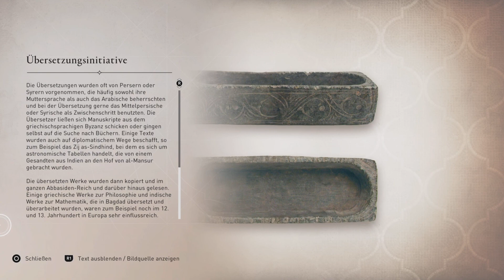ASSASSIN'S CREED MIRAGE 🦅 das Große Symposion | PART 18 | DEUTSCH GAMEPLAY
Alle Ac Mirage Folgen Binge Watchen ⤵️

🔵Playlist ⤵️ Mehr Action

Spiele Beschreibung ⤵️

In Assassin's Creed® Mirage bist du Basim, ein gewitzter Straßendieb mit albtraumhaften Visionen, der nach Antworten und Gerechtigkeit sucht. Nach einem Akt tödlicher Vergeltung flieht Basim aus Bagdad und schließt sich einer uralten Organisation an - den Verborgenen.
Spiele Daten ⤵️

Plattformen: PlayStation 5, PlayStation 4, Xbox One, Xbox Series, iOS, Microsoft Windows

Genres: Stealth-Computerspiel, Action-Adventure, Kampfspiel, Jump ’n’ Run

Entwickler: Ubisoft, Ubisoft Bordeaux

Herausgeber: Ubisoft, OWO

Serie: Assassin’s Creed